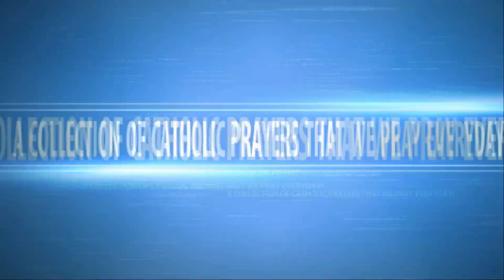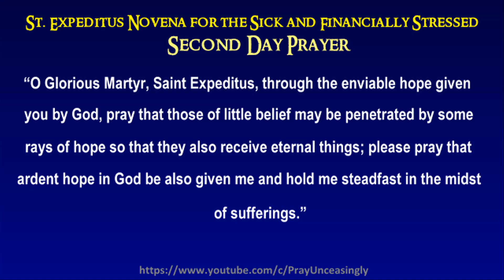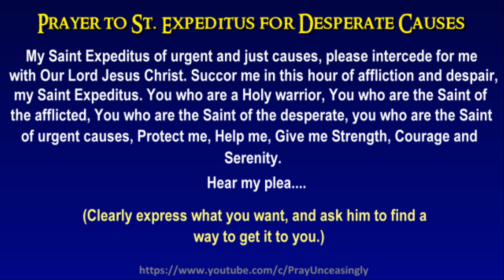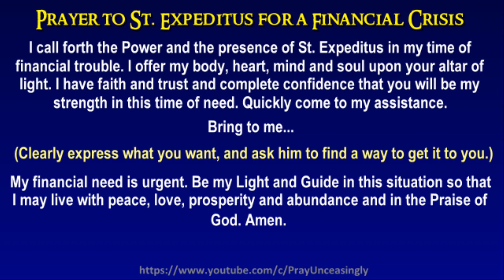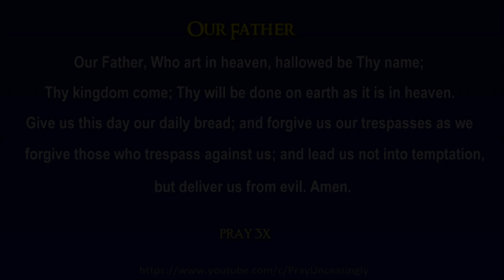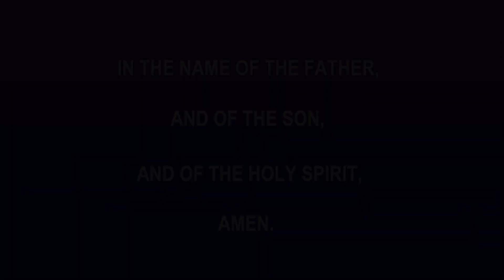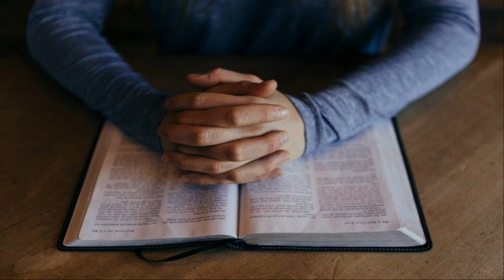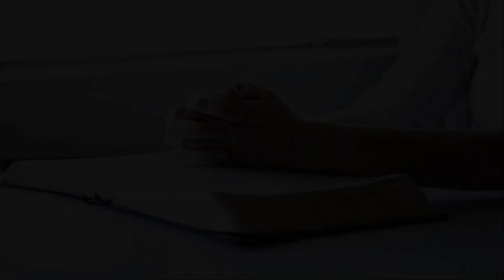SECOND DAY MIRACULOUS NOVENA TO SAINT EXPEDITUS FOR QUICK ACTION, DESPERATE CAUSES AND IMPOSSIBLE